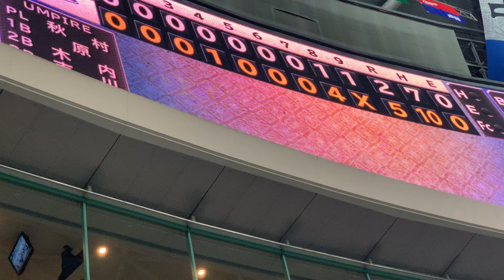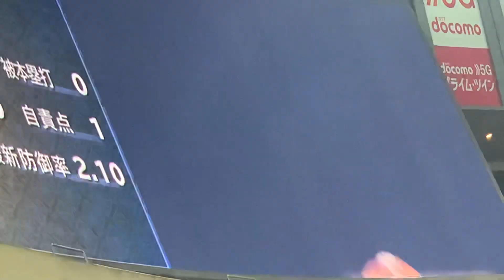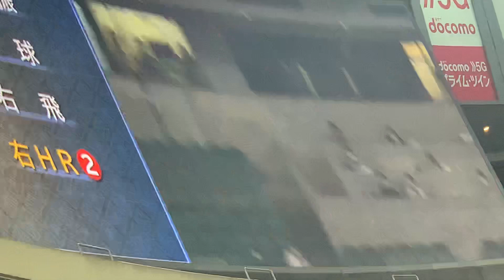9/28柳裕也・福留孝介ヒーローインタビュー